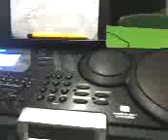Adaia - Get Away GCSE Music (just a little clip 2006)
Me practicing my Music GCSE coursework :)